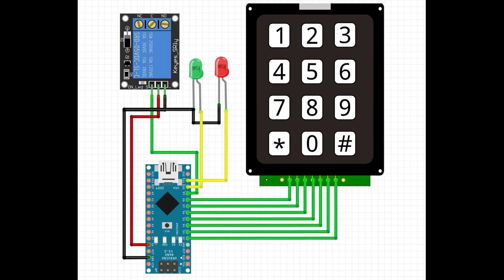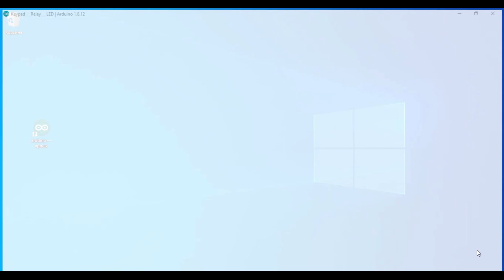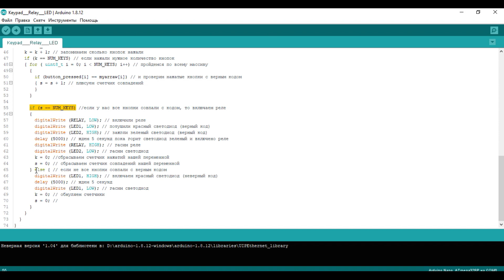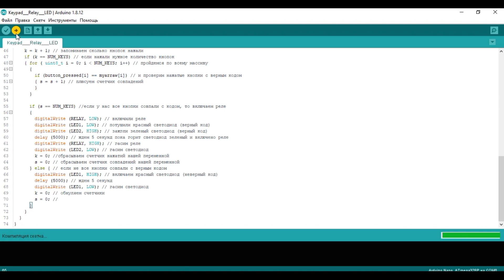Кодовый замок используя Arduino и матричную клавиатуру/ Combination lock using Arduino and keypad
В данном видеоролике рассказывается о том как сделать кодовый замок используя Arduino Nano, модуль реле, светодиоды и матричную клавиатуру.